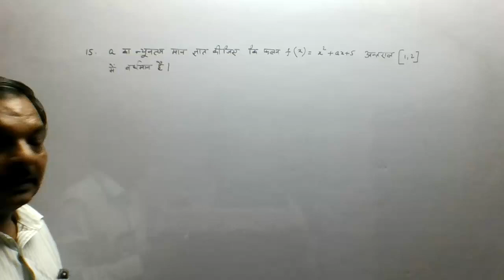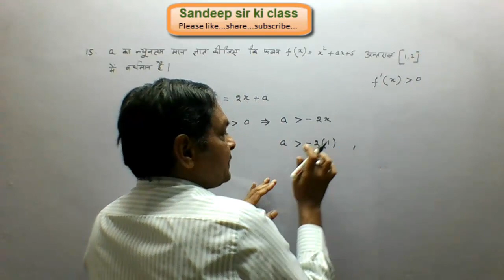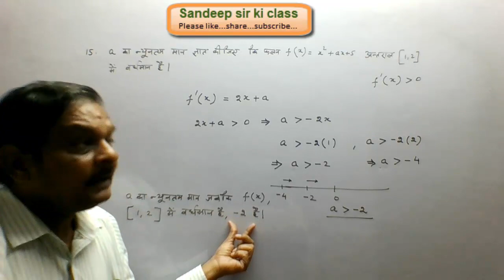Rbse class 12|Chap 8 Ex 8.2Q.no.15 Application of Derivatives